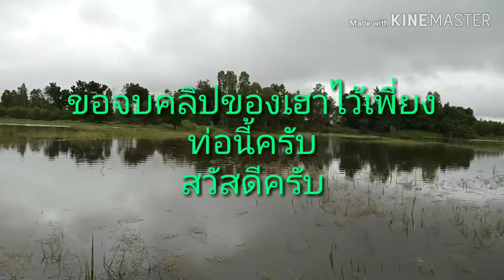พายุเข้า+นํ้าท่วม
ธรรมชาติโหด